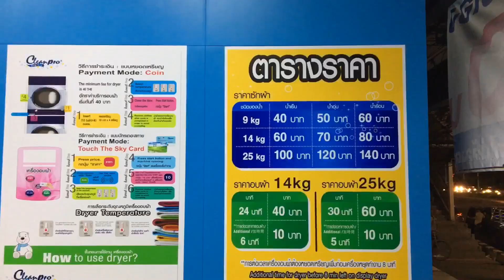Automatic Laundry in Pattaya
Automatic Laundry in Pattaya Clean Pro and Otteri Wash & Dry.

☺Would you like to help mine project?

SOC. NETWORKS

SHOPPING
☕Tea Store "Tea Village" that you cannot miss. Online orders available.